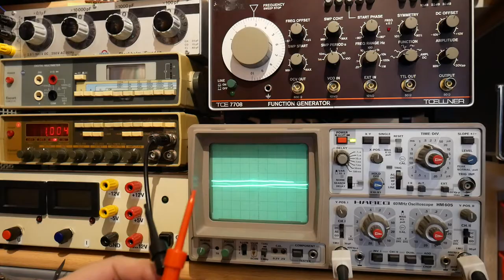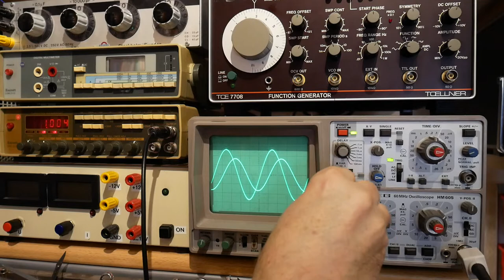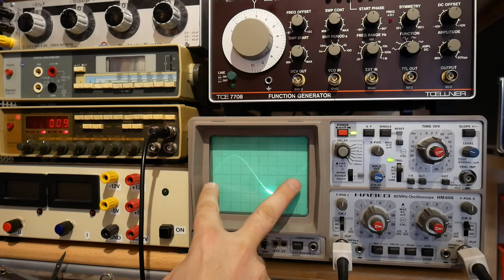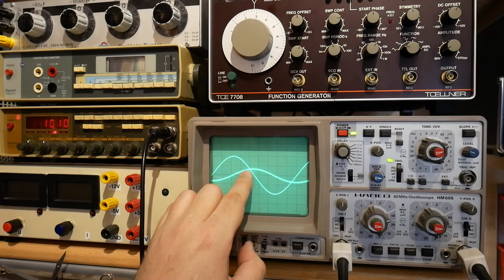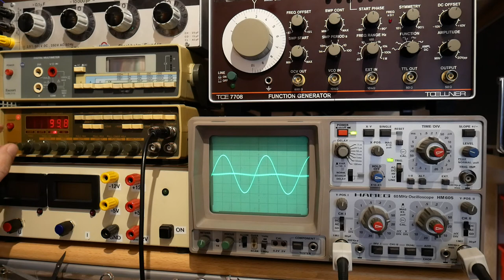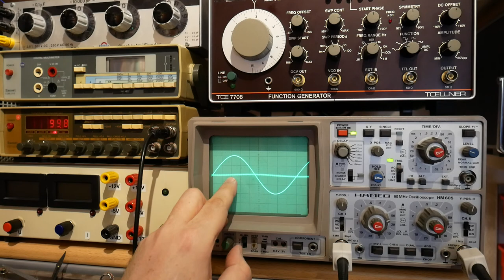🇸🇪 Mätningar med oscilloskopet 2/5